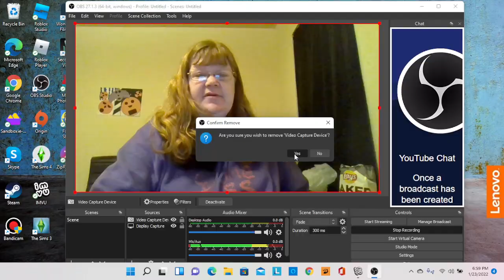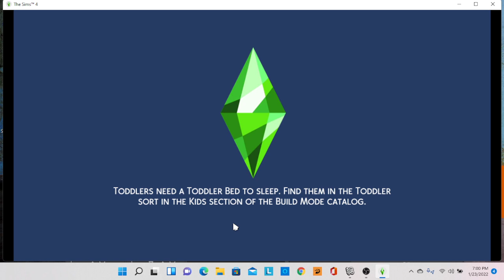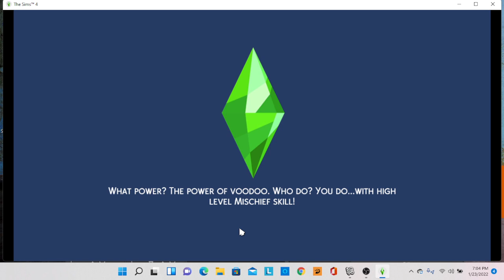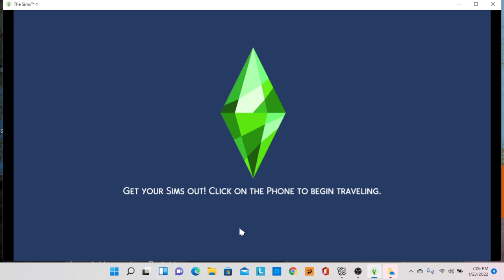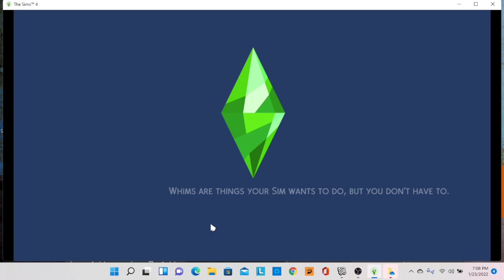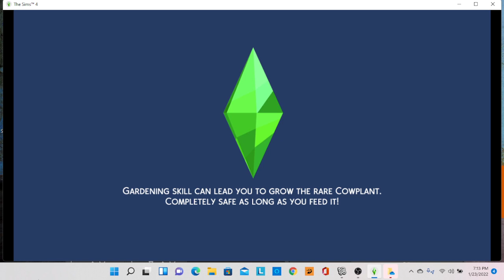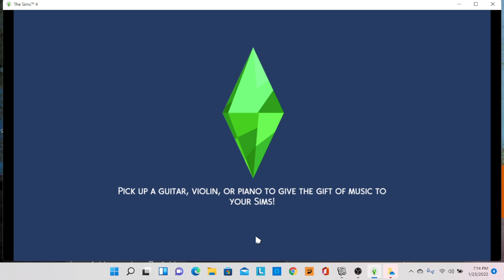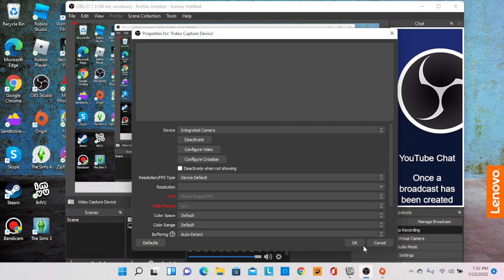Sims 4 The Gosh Family's Newborn